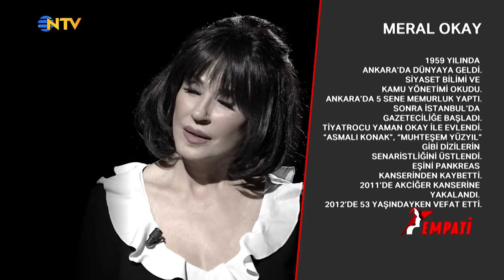Empati 64. Bölüm - Ayşegül Aldinç